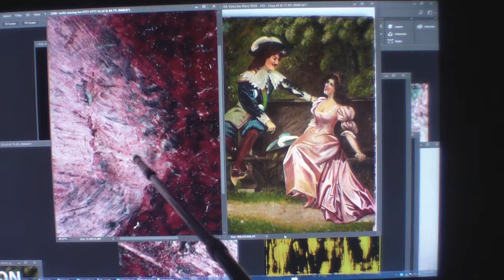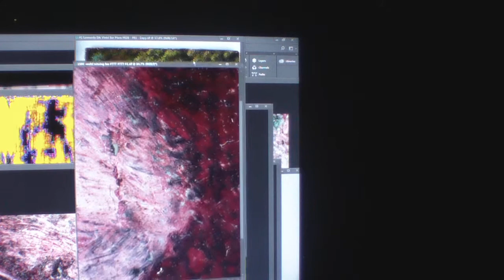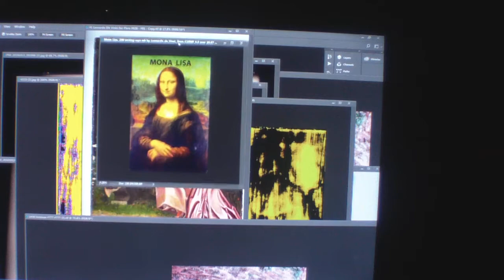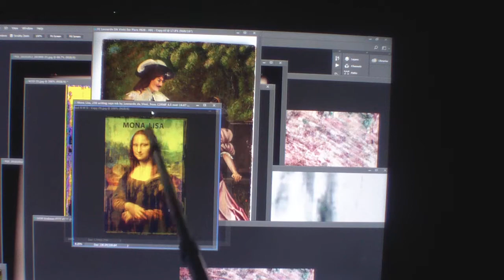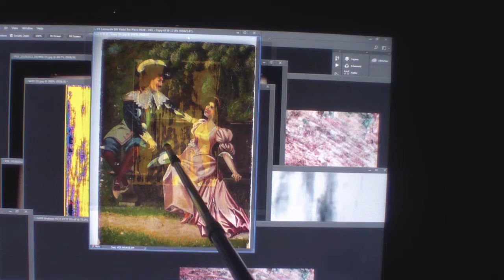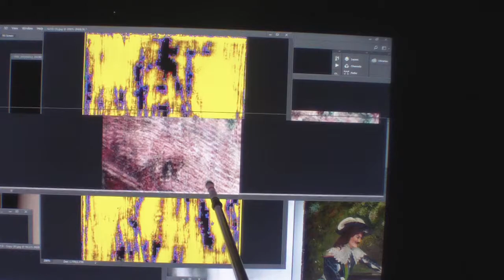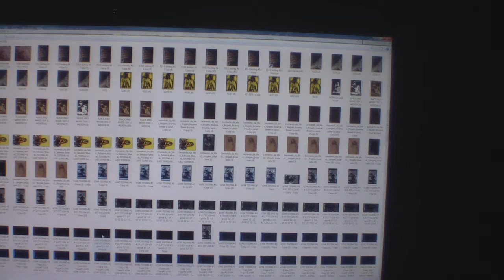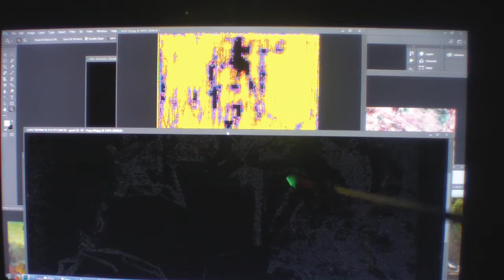100% LEONARDO LOST PAINTING "PLEASE WATCH COMPLETELY TO SEE PROOF!!! "IF YOU BELIEVE" SUBSCRIBE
MONALISA LEONARDODAVINCILOSTPAINTING MIDIONPASSION ALANCOOK ALC # # MONA LISA CAMAROLANDMAN MI DIONPASSION ALAN COOK AL C LEONARDO DA VINCI LOST PAINTING NEW PAINTING FOUND LEOS WORKS 600 PLUS OF YOUTUBES 2700 PLUS EXACT IMAGES OF PROOF IT'S THE OLDER MONA LISA 565 YEARS OLD NEW PAINTING FOUND PLEASE SUBSCRIBE GOD BLESS RENAISSANCE MAN, SCIENTIST, ARTIST, GREATEST FRIEND, ://youtu.be/qSsHkPafFSs ASTRONOMY, GEOLOGY, ARCHITECTURE, SCULPTOR, INVENTOR, GENIUS, LAST SUPPER, PHILOSOPHY , PAINTER, TEACHER, INVENTIONS,LOVE TO FLY, CARTOONIST, BORN APRIL 15, 1452 TO PASSING 1519 MAY 2.. THE GREATEST SINGLE PORTRAIT OF THE YOUNG MONA LISA TO THE GREATEST DUET PAINTING OF THE MORE MATURE OLDER MONA LISA WITH ALL HIS HIDDEN CODES AND HIS DIARY IN HIS ARTWORK OF 55 SOLID YEARS OF HIS LIFE GREATEST WORKS SUCH AS KNITTING THE CANVAS BEFORE YOU PAINT , SEEING MICRO IMAGES THAT A SURGICAL MICROSCOPE CAN NOT SEE. BROKE SOME OF HIS CODES OF 123 AND ABC ETC...THIS PAINTING IS A NEW PAINTING THAT HAS BEEN LOST FOR 565 YEARS I FOUND IT THRU THE GRACE OF GOD WAYS I HAVE OVER 600 YOU TUBES AND OVER 2700 MICRO IMAGES THAT MATCH 100% IN HIS PAINTINGS HE DONE AND HIS CORTEX DIARY THE THINGS THAT I HAVE FOUND ARE SO HARD TO SHOW ON FILM SO IT IS REALLY NOT MY FAULT AND TRYING TO EXPLAIN HIS WORKS ARE VERY HARD TOO,, IVE SEEN IMAGES OR THING OR READ ETC.. THAT IVE WALKED AWAY FROM THE COMPUTER FOR A 15 MINUTE BRAKE AND SAID TO MY GOD HOW AND WHO CAN BELIEVE THIS I JUST SAW? WHEN I FIRST STARTED STUDYING LEO PAINTING 10 HOUR A DAY ON A PROJECTOR SCREEN 104 INCHES LONG FOR 10 WEEK I GOT NOTHING IN REAL ANSWERS ,THEN I PAUSED A JUST STARED AND ALMOST GAVE UP THE APPROX 15 TO 20 MINUTES LATER ,BANG THAT SWIRLY ART WORK WAS A CODE OF HIS HIDDEN WRITING ,VERY HARD TO READ... THEN I NEW I HAD TO START BACK NEARLY FROM THE BEGINNING TO READ HIS WORKS NOW I HAVE APPROX , A HALF A MILLION IN THIS PAINTING IN LABOR AND IN CASH I COULD USE A GO FUND ME PAGE ? BUT ALL I KNOW IS TO SHOW WHAT I SEE ,SO DO NOT SHOOT THE MESSENGER PLEASE ANY HELP IS A BLESSING IN FUNDS OR KNOWLEDGE TO HELP SPREAD THE WORD BETWEEN GOD AND THIS PAINTING , MY FATHER DONALD R COOK USED TO DOODLED ART ONCE IN AWHILE AND I THOUGHT IT WAS SO COOL. I BELIEVED HE COULD OF BEEN A CARTOON ARTIST , HE BECAME A TELEVISION REPAIRMAN AND A AIR FORCE SERGEANT AND NOT SAYING I BECAME A TELEVISION REPAIRMAN BUT I LEARNED A LOT TO GET BY ,SO , I USED TO DO MASSIVE BUYOUTS OF MERCHANDISE FOR APPROX, 35 YEARS IT WAS FUN AND BECAUSE I PURCHASED SO MUCH I NEVER HAD TIME TO EXAMINE SOME OF THE MERCHANDISE IF I THOUGHT IT MIGHT BE ? SOMETHING ILL PUT IT TO ASIDE IN A DIFFERENT AREA SO SOMEDAY I MIGHT HAVE TIME TO INSPECT IT ,SO AGAIN ONE DAY I WAS LOOKING AT THE CLOUDS AND SAID TO GOD BECAUSE MY FATHER PASSED AWAY HEY DAD AND (GOD) MAKE ME
AND THE SIGNS I BEEN RECEIVING OFA TELEVISION ANTENNA ,AND MY DADS PHOTOS OF ODD ART OF DOODLE CARTOONIST LOOKS I'VE BEEN SHOOTING NOT 40 PICTURES ANYMORE NOW I AM WELL OVER 15,000 ,. I HAD IT SHOT BY A PHOTOGRAPHER WHO HAD A PHASE ONE 100 MP CAMERA 719 PHOTO SHOT AND HAD IT XRAYED A NOW 600 YOU TUBES 2700 EXACT MICRO IMAGES TO TELL THE WORLD OF APPROX MY 7 YEAR STUDY ,.WORK 8 TO 10 TO 12 HOURS A DAY A NOW IAM NEEDING TO MAKE SOME FINANCIAL MOVES SO ,I HOPE YOU IN JOYED MY STORY O P.S. THE SIGNS IVE HAD FROM GOD ARE NOT JUST THE TWO IVE HAVE TOLD I HAVE HAD EVERY DAY A SIGN BUT IAM NEAR COMPLETION , I NEED HELP CAN ANYONE PASS THE WORD , GOD BLESS MONALISA LEONARDODAVINCILOSTPAINTING MIDIONPASSION ALANCOOK ALC # # MONA LISA CAMAROLANDMAN MI DIONPASSION ALAN COOK AL C LEONARDO DA VINCI LOST PAINTING